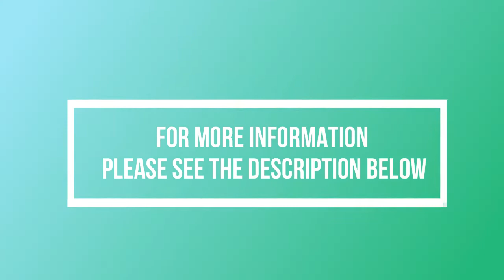✔️ HOW TO FIND TOWN HOUSE - $240K ONWARDS LUXURY 3 & 4 BEDROOMS TOWNHOUSE READY TO MOVE IN DUBA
✔️ HOW TO FIND TOWN HOUSE - $240K ONWARDS LUXURY 3 & 4 BEDROOMS TOWNHOUSE READY TO MOVE IN DUBAI IN U.A.E. l Colorful Vibes
BUY YOUR DREAM HOUSE IN DUBAI | DAMAC PROPERTIES DUBAI U.A.E
Ready New Townhouse cluster Villas available 4BHD & 3BHD.
Price range
AED 870k-1.3M.
Booking 10%
Down payment t 20%.
Balance payable 5-25 yrs
Interest 1.9-3%

Full community, Township Relaunched concept.
Enjoy existing- Carrefour Hypermarket, Greenhouse area,
Open Cinema, pool, gym, Pond Lake, Retail shops.

For development facilities
- Go cart racing, Horse stable, butterfly garden,
cricket, water surfing area,

Event Viewing Friday tomorrow July 16 ,2-6pm

Saturday July 17,2021 10am-6pm
Promo offers, available Free Car NJ for 2 days only!

Just book 10-20% for villa prices above AED 1.3M.👍🏽👍🏽

20-25mins drive to Burj Khalifa city center area.
8-10 mins to Al Maktoum Airport.

READY HOMES ACROSS PRIME DUBAI LOCATIONS
Ride the wave of Dubai's flourishing real estate market with DAMAC, one of the leading luxury property developers in the Middle East.
Be it ready villas in a golf community, waterfront apartments in Dubai Marina or Hollywood-inspired hotel rooms close to the Burj Area, DAMAC offers you favourable investment opportunities with guaranteed returns of up to 8% on select projects.

APARTMENTS & VILLAS IN DUBAI
LUXURIOUS VILLAS AND APARTMENTS
READY UNITS AND OFF-PLAN PROJECTS
MASTER COMMUNITIES AND URBAN DEVELOPMENTS
CONVENIENT PAYMENT PLANS
PRIME LOCATIONS ACROSS DUBAI

Reasons to Call Dubai Homes
STABLE CURRENCY
 The UAE Dirham has been pegged to the US Dollar since 1973 and set at a constant rate since 1997.

WORLD-CLASS HEALTHCARE
With heavy investment in the healthcare sector, the city is the perfect choice for your health and wellbeing.

COMMUNAL HARMONY
Home to over 200 different nationalities, Dubai is a cosmopolitan safe haven that stands for inclusion, diversity and security.

MANAGING COVID-19
With its country-wide vaccination campaign, the UAE is a global model for crisis preparedness, maintaining the highest levels of protection against the pandemic.

TAX EFFICIENT
Dubai is free from Income Tax for residents with no Value Added Tax (VAT) levied on residential property for investors.

SAFETY FOR ALL
The UAE is one of the world’s safest countries with a law enforcement system that showcases years of development and foresight, resulting in low crime rates.

WORLD-CLASS AMENITIES
An environment where communities thrive, with world-class city infrastructure, legal systems, public transport, parks, entertainment and more.

UAE RESIDENCE VISA
Open economic policies, minimal government control and private sector regulation facilitate Foreign Direct Investment (FDI).

OPEN AND FREE SYSTEM
Eligible to UAE expats aged 55 and above, who have resided in Dubai for over 10 years.

DAMAC Properties has been at the forefront of the Middle East’s luxury real estate market since 2002, delivering luxury residential, commercial and leisure properties across the region, including the UAE, Saudi Arabia, Qatar, Jordan, Lebanon, Maldives, Canada and the United Kingdom.
ELIGIBILITY FOR THE UAE RESIDENCE VISA
As a retired expatriate, you can obtain a 5-year UAE residence visa and sponsor your spouse and dependents with the option to renew the visa further – as long as you continue to meet the eligibility criteria.

REQUIREMENTS
Age: 55 years old or above | Financial Criteria (any one):
1.Slab A
AED 20,000 (approx. USD 5,500) monthly income from pension or previous employer

2.Slab B
AED 1 million (approx. USD 275,000) savings in a 3-year fixed deposit

Slab C
AED 2 million (approx. USD 550,000) worth of un-mortgaged property

Slab D
Combination of B and C valued at least AED 2 million (approx. USD 550,000) in a 3-year fixed deposit and un-mortgaged property